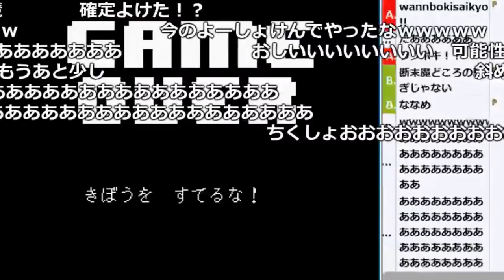加藤純一の大絶叫【2018/02/06】